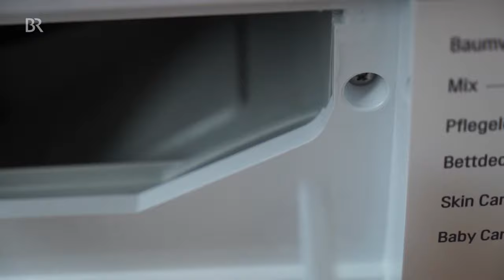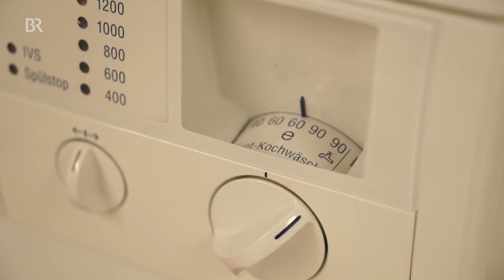Stinkende Wäsche aus der Waschmaschine - was tun? | Abendschau | BR24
Tipps für frische Wäsche und wie man eine Waschmaschine richtig reinigt. Frisch gewaschener Wäsche sollte eigentlich richtig sauber duften. Aber passiert es in ihnen öfter Mal, dass die frische Wäsche eher schlecht riecht? Wenn ja, dann liegt das an Bakterien und Pilzen in ihrem Gerät. Wir zeigen Ihnen, wie Sie Ihre Waschmaschine richtig pflegen.

Mehr lesen:
Gefährliche Keime - So halten Sie Ihre Waschmaschine sauber